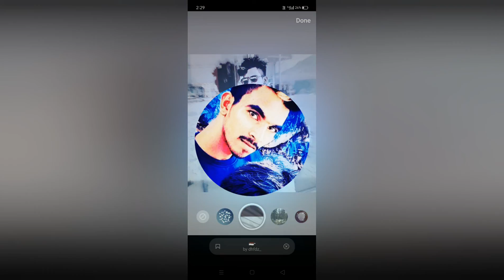Remastring_circuit Mix_Dj Huligesh Hpt